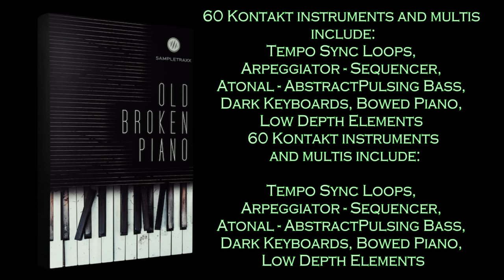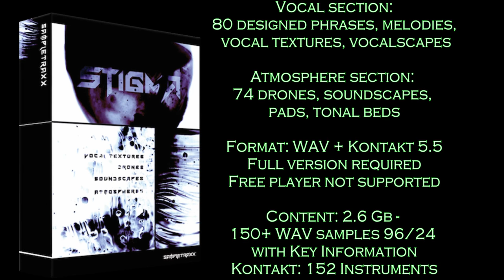Sampletraxx Mother Load Bundle DEAL 83% OFF !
The Mother Load Bundle by SAMPLETRAXX
For just $99.99, SAMPLETRAXX proudly offers The Mother Load Bundle featuring 11 epic libraries at an amazing 83% off ($479 savings)!
With a combined size of 16.5GB, over 2400 HD WAV files and 399 Kontakt instruments, this is an essential collection suitable for cinematic sound design, movie trailers, movie scores, vocals, music composition including electronic music and much more!

This is a versatile powerhouse that is a must-have addition to any toolbox.. All libraries require the full retail version of Kontakt. You do not want to miss this amazing deal, hurry and save!

VOICE OF THE AGES: Choral Pads, Custom Melodies, Vocal Textures, Designed Opera, Liturgical Choirs, Modern Shout and Vocalizations all recorded in studio and in a large theater.

Braams: is a collection of 130 sounds of dramatic low-end musical tones, distant horns, massive low brass, bass morph and low key sound effects which doesn’t yet have a name

MEMORIES: 280+ samples and 10 categories from genre bender impact and hits, sinister tonal material, dark stingers, intricate glitched atmospheres and designed metal textures.

TORSION: Sci-fi soundpack designed for the modern trailer and soundtrack composers featuring a vast array of hi-tech hits/impacts and stingers, sophisticated transition and passbys, visceral stutters, risers and a strong off center sonic signature aimed at the most demanding trailer editors, sound designers and music composers.

CINEMATIC ZITHER: 220 sound effects ranging from eerie stingers, bowed fx, drones and reverse made out from one Zither
Ideal in horror, sci-fi, thrillers soundtrack to create a sense of urgency and unease in film score or trailer as well as raw material to any contemporary music production.

TORSION is a multi category soundpack featuring state of the art cinematic sound design. The library is packed with cinematic sound effects, tempo locked synths, stutter-stingers, tonal feedback, signature braams and hits, drops, low end whooshes, vocals, riser, reverse and pass by.

STIGMA: Dense and suspenseful vocal textures, vocal scapes and abstract melodies, STIGMA is a modern sound pack and kontakt instrument aiming at creation of vocal atmospheres and cinematic background for sound design, soundtrack and electronic music projects.

DOOM: Dark Cutting Edge Sound Design, Cinematic Percussive Elements, Trailer Hits, One Shot Tones for the modern trailers, soundtrack, sound design and electronic music.

For OLD BROKEN PIANO rather unconventional approaches were used to „play“ the piano: Not a single key was touched! It was performed using a violin bow, various mallets and sticks, kitchen utensils, sticky tape and bare hands. The casing of the piano was partly taken apart to get direct access

WHOOSH: A modern collection of 110+ cinematic WHOOSH sound effects aimed at full-range theatre audio asset and available in WAV and Kontakt format. Whether you work in sound design, as a composer or trailer editor WOOSH is a perfect toolbox to create movement, whooshes, ….

Harmonics is a collection of mysterious soundscapes, textures, atonal and microtonal elements, deep evolving drones made out from a wide range of resonating metals and pure harmonic tones.

16.5GB+ disk space required
4,400+ HD WAV  included
399 Kontakt Instruments
Dedicated Kontakt GUI via Photosynthesis Engine
Embedded Metadata
Requires full retail version of Kontakt